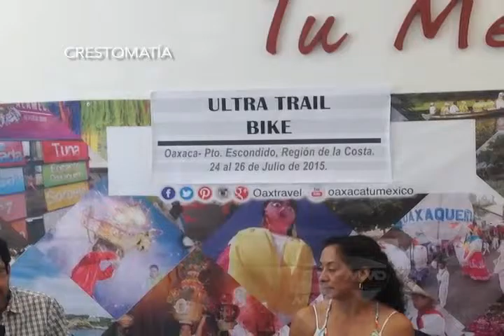PABLO ULTRA TRAIL BIKE FT